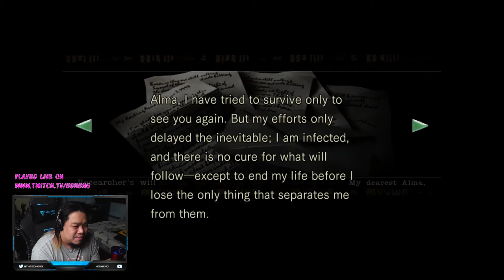Ed streams Resident Evil REMAKE | Part 03 | PC